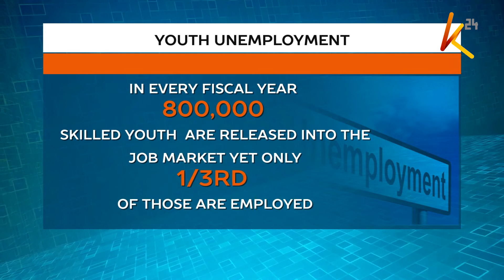Thrift shop SME saving youth from unemployment